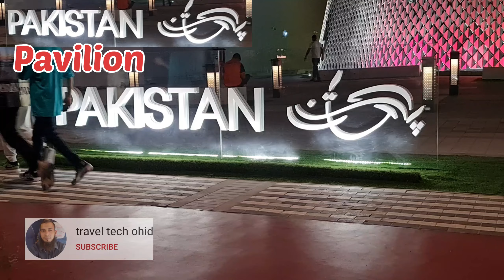Pakistani pavilion expo 2020 Dubai, Very Nice pavilion | travel tech ohid,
So far most tourists have entered,
Pakistani pavilion expo 2020 Dubai

এখনো পর্যন্ত সবচেয়ে বেশি পর্যটক প্রবেশ করেছে,